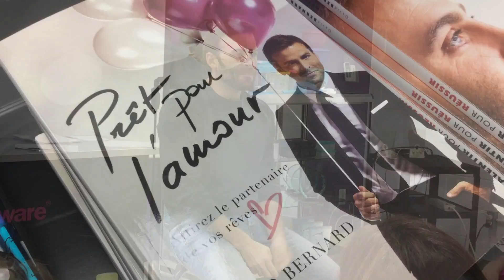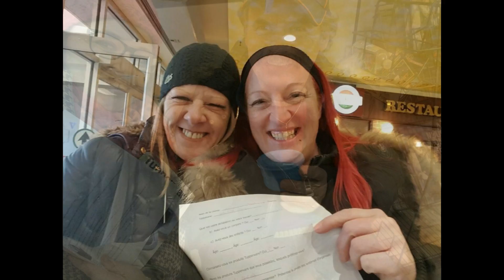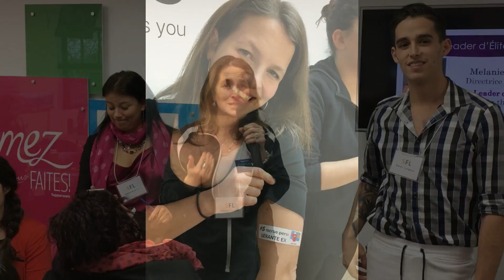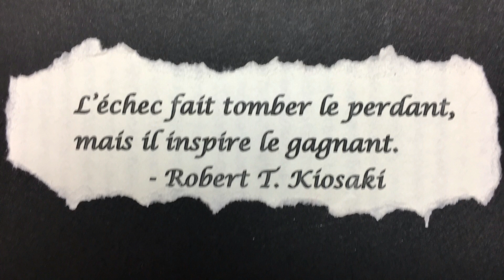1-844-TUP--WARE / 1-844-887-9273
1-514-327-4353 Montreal